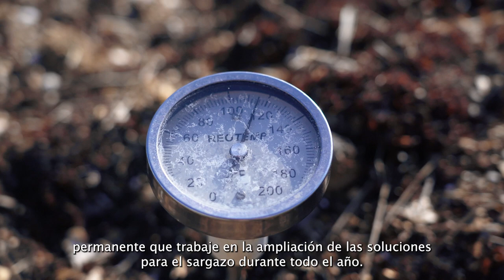Soluciones a Escala para la Crisis del Sargazo - Fundación Grupo Puntacana